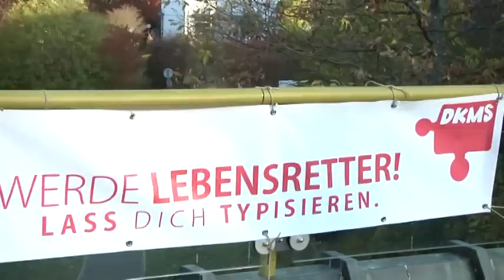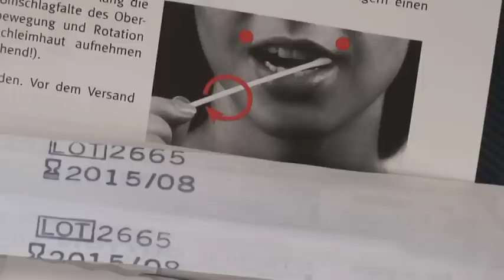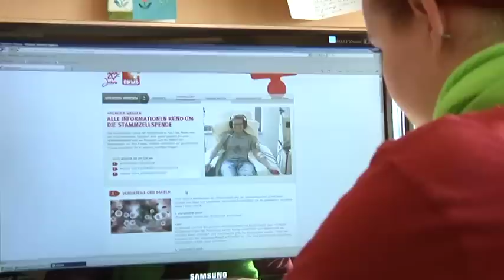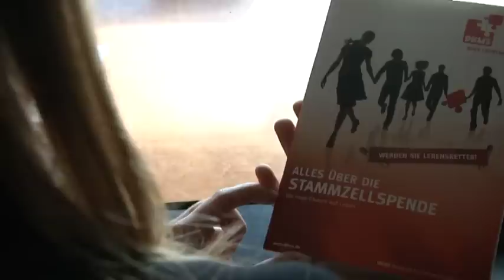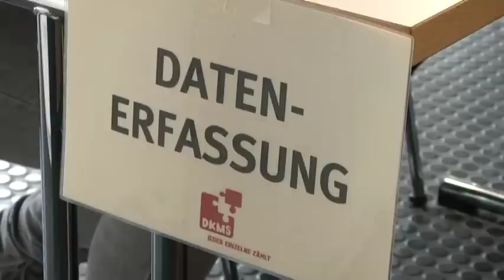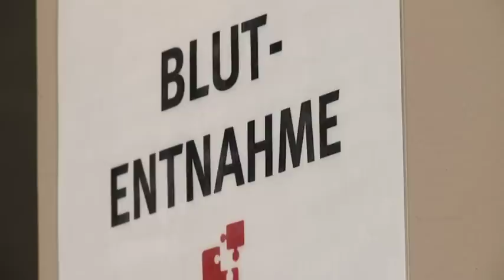DKMS - Jeder Einzelne zählt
Eine Typisierungsaktion an der Universität Trier sucht Stammzellenspender